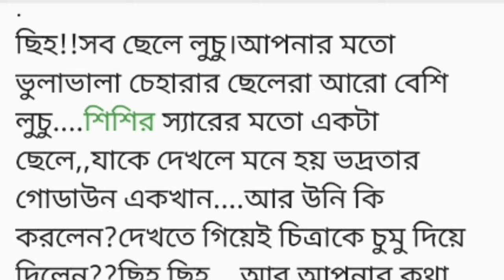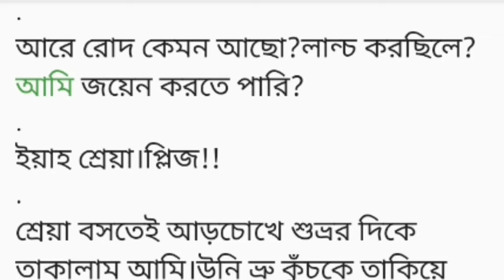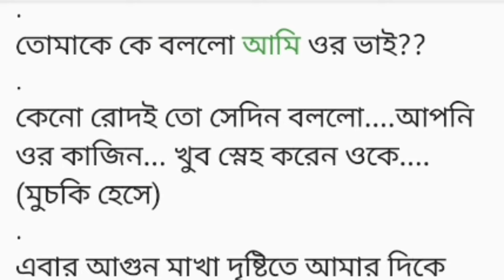তোকে চাই সিজন 2 পর্ব (১৭)Bangla motivational short story/ Lessonable story/ Heart touching story